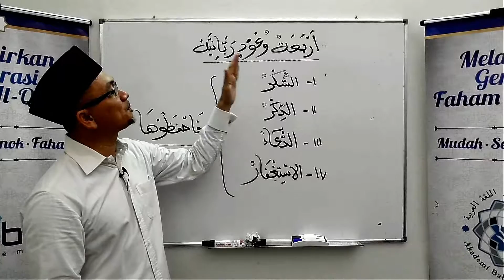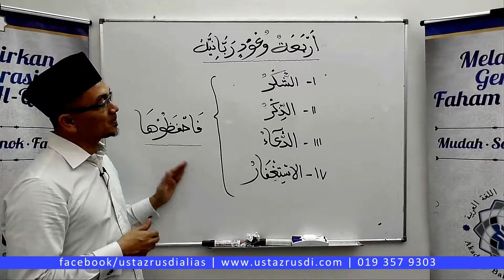(EP 1) Ust Rusdi Alias - 4 Janji Allah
Kelas Intensif Bahasa Arab atau nama ringkasnya KIBAR merupakan siri kelas pengajian Bahasa Arab secara intensif dan berdasarkan modul ciptaan Ustaz Rusdi Alias. Modul yang dibangunkan sendiri oleh beliau ini mengandungi dua tahap atau kaedah yang boleh membantu para pelajar menguasai bahasa arab secara berperingkat-peringkat.